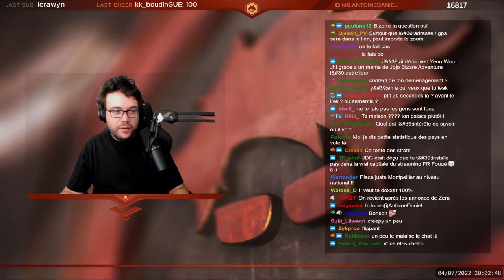Antoine déteste Zérator. - AntoineDaniel clip Twitch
Antoine déteste Zérator.  - Clip Twitch extrait de la chaîne de AntoineDaniel / Stream Just Chatting du 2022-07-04